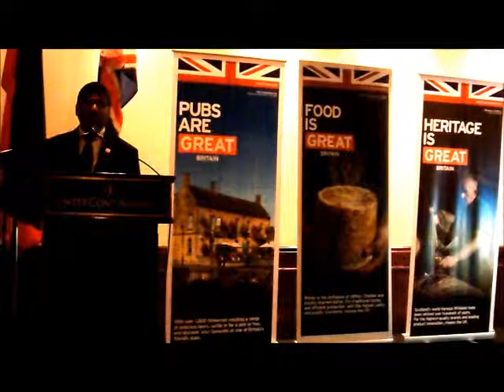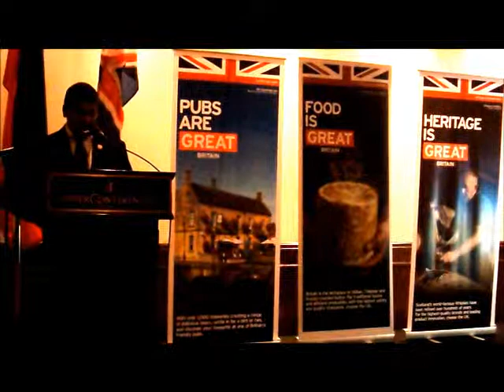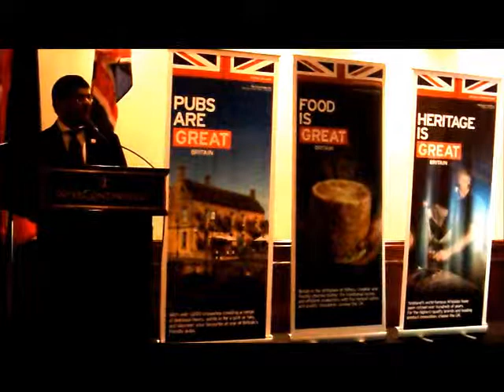British Foodfest 2014